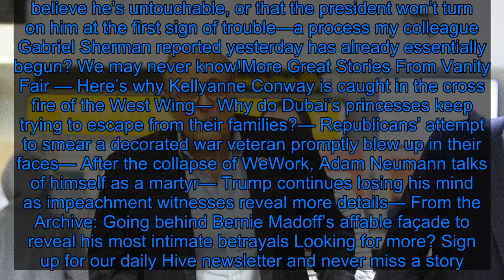Rudy Giuliani, Under Investigation for Ties to Ukraine, Takes a Trip to Ukraine - Fox News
If most people were in Rudy Giuliani’s position—under criminal investigation and at the center of an impeachment case against his client, Donald Trump—they’d likely choose to lay low for a little while. But not Rudy! The Trump attorney has not only maintained his public profile and continued to interact with reporters (sometimes unintentionally), but he has also continued to brazenly engage in the very behavior that got him and the president in trouble in the first place. On Wednesday, just as impeachment hearings kicked off in the House Judiciary Committee, the New York Times reported that Giuliani embarked on a trip to Kiev this week to meet with former Ukraine prosecutor Yuriy Lutsenko, who’s under investigation for corruption, in an effort to discredit the impeachment inquiry and shift the focus to the president’s rivals. Sources told the Times he also sought to meet with former prosecutors Viktor Shokin and Kostiantyn H. Kulyk, who are also under investigation, and all played a role in promoting conspiracy theories about Joe and Hunter Biden. Apparently the trip was intended to be part of a documentary series—perhaps along with his podcast project?—to promote Trump and argue that he should under no circumstances be impeached. The series is being produced by One America News, a right-wing outlet; an OAN crew reportedly accompanied Giuliani on the road. One doesn’t need to be a lawyer to recognize that this may not have been the best idea. As a general rule, when being investigated for potential criminal activity related to Ukraine, it is wise to steer clear of Ukraine. It’s also probably best not to taunt your investigators, as Giuliani did in a text to the Times on Wednesday: “If S.D.N.Y. leaks and Democrats’ threats stopped me then I should find a new profession,” he wrote. “Like a good lawyer, I am gathering evidence to defend my client against the false charges being leveled against him.” It’s hard to know what Giuliani is thinking here. That he’ll somehow manage to avoid the fate of goons like Michael Cohen and Paul Manafort, who are both behind bars ostensibly for going all-in on Trump? Does he genuinely believe he’s untouchable, or that the president won’t turn on him at the first sign of trouble—a process my colleague Gabriel Sherman reported yesterday has already essentially begun? We may never know!More Great Stories From Vanity Fair — Here’s why Kellyanne Conway is caught in the cross fire of the West Wing— Why do Dubai’s princesses keep trying to escape from their families?— Republicans’ attempt to smear a decorated war veteran promptly blew up in their faces— After the collapse of WeWork, Adam Neumann talks of himself as a martyr— Trump continues losing